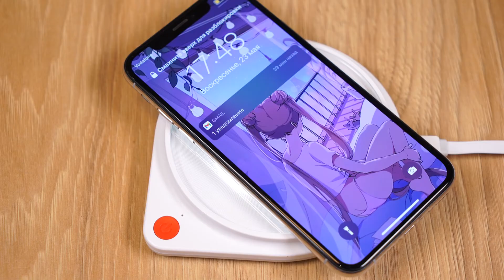Бездротовий зарядний пристрій СolorWay Qi Fast Charger (10W) & LED bedside lamp (CW-CHW20Q-WT)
Бездротовий зарядний пристрій СolorWay Qi Fast Charger с LED нічником призначений для швидкої зарядки смартфонів, підтримуючих технологію бездротоваї зарядки Qi або в якості нічника. Інтелектуальна мікросхема для безпечного використання: автовідключення для захисту акумулятора смартфона, захист від перенапруги, короткого замикання, перегріву. Інструкція: Підключіть пристрій до адаптера живлення за допомогою USB кабелю. Розмістіть смартфон по центру. Індикація (світлодіод біля кнопки включення): пристрій підключено - горить білим світлом / зарядка смартфона - блимає білим світлом / аварійний режим (чохол містить метал, припиніть зарядку) - горить червоним світлом. Для управління нічником натисніть кнопку включення / виключення.

Увага: Не використовуйте чохли, які містять метал - це може викликати, перегрів модуля бездротової зарядки і вивести його з ладу.

Щоб замовити або дізнатись більше про ту чи іншу модель ,просимо перейти за посиланнями нижче :